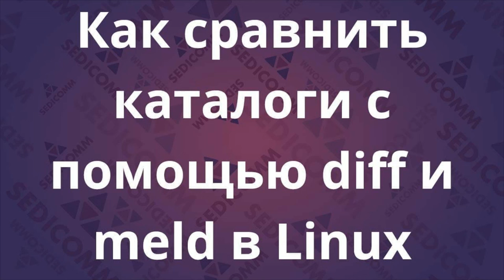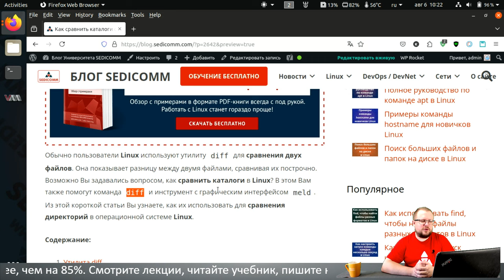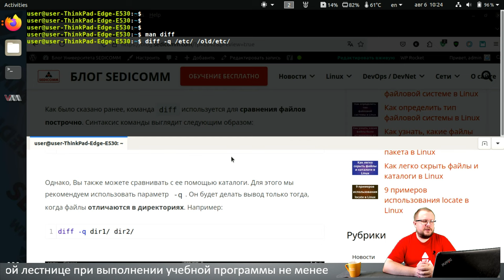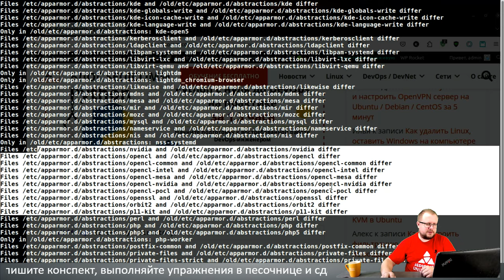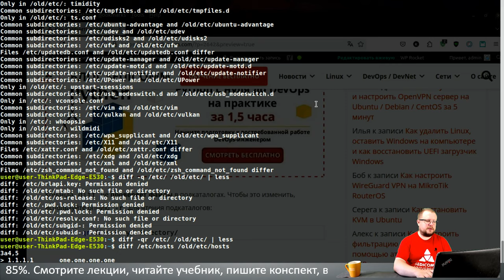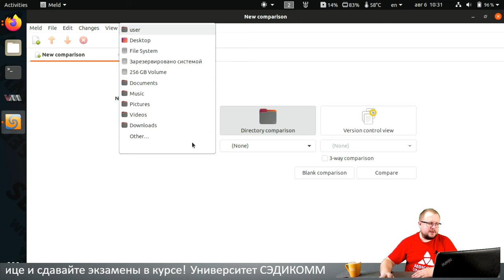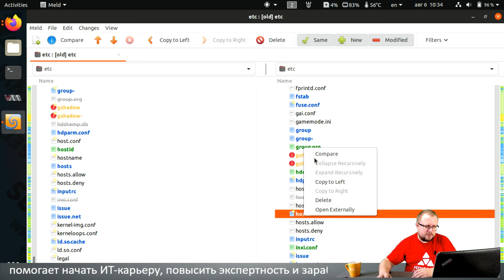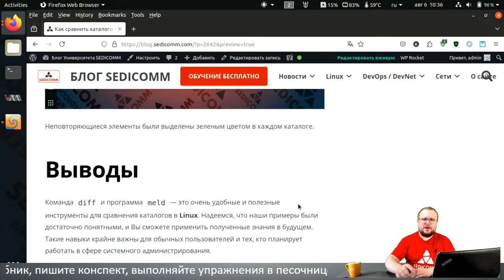Как сравнить файлы и директории, каталоги, папки с помощью diff и meld в Linux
Получите пошаговое руководство по использованию утилиты diff и программы meld для сравнения файлов и директорий, каталогов, папок в Linux. Узнайте, как повысить свою квалификацию в качестве ИТ-специалиста и зарабатывать в разы больше.

Статья по теме мастер-класса:
Как сравнить каталоги с помощью diff и meld в Linux:

В процессе прохождения курсов по Linux, Вы научитесь:
- настраивать системы;
- решать вопросы безопасности;
- администрировать системы.